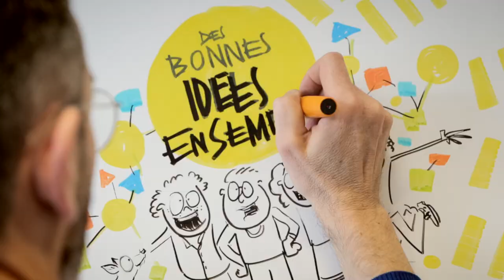Global Children's Designathon 2022 in France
Video recap of the Global Children’s Designathon 2022 in France.